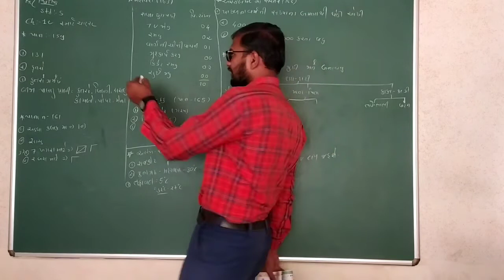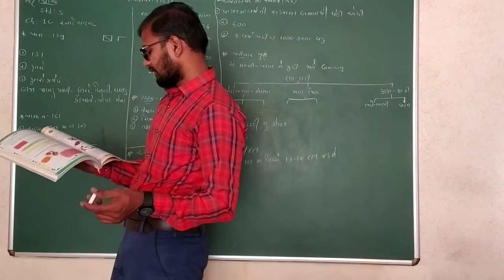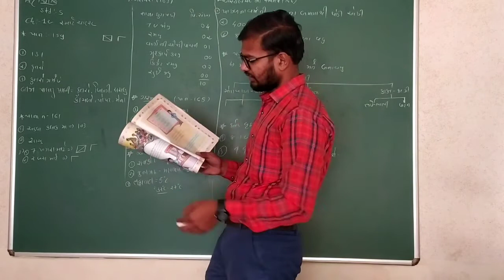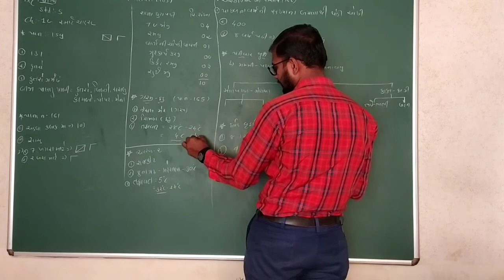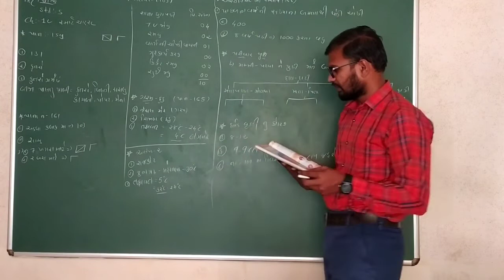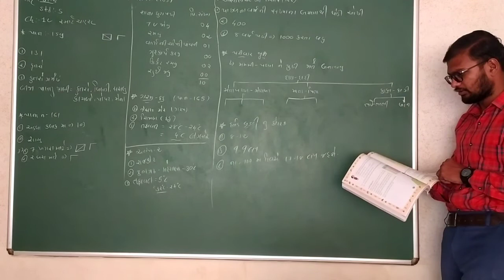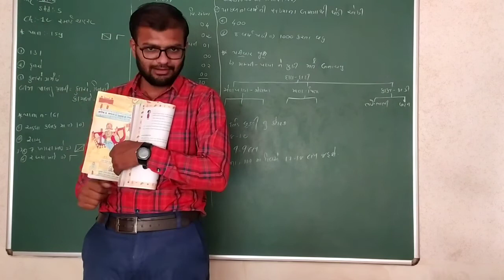Std:-5, Ch-12, સ્માર્ટ ચાર્ટ